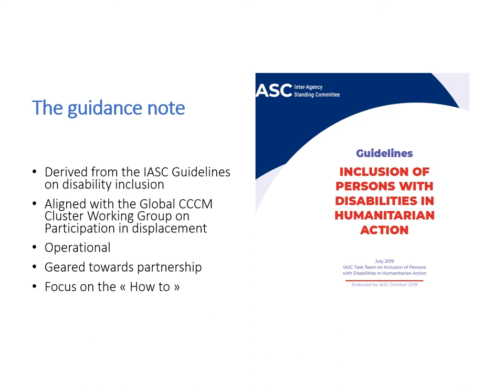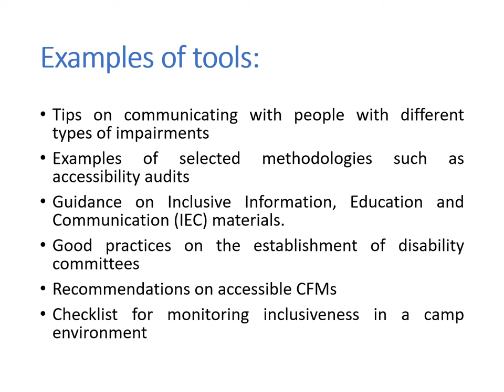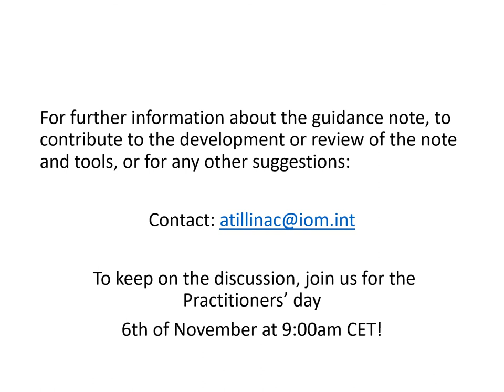Participation Marketplace: Disability Inclusion Concept Note & Tools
Participation in Displacement Session, 5th November 2020
Global CCCM Cluster 2020